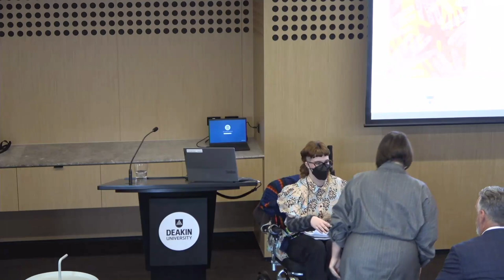Deaf and hard of hearing mental health service model - presentation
Presentation held on 26 September 2024 to introduce the model for a deaf and hard of hearing mental health service